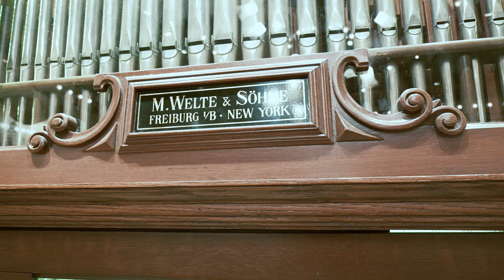M. Welte Concert Orchestrion Pipe Organ at Disneyland's Penny Arcade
M. Welte Concert Orchestrion Pipe Organ
Made in Freiburg, Germany 1906

Purchased by Walt Disney in 1953.
At Disneyland  Arcade  since 1955.